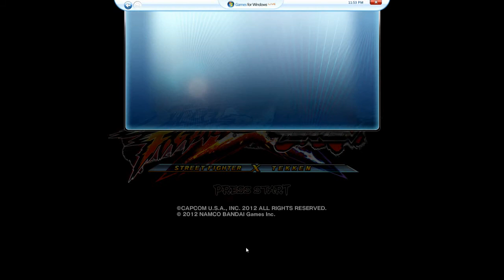Street Fighter X Tekken Benchmark & Gameplay on PC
Street Fighter X Tekken gameplay on PC. Also includes a benchmark test of my system performance.